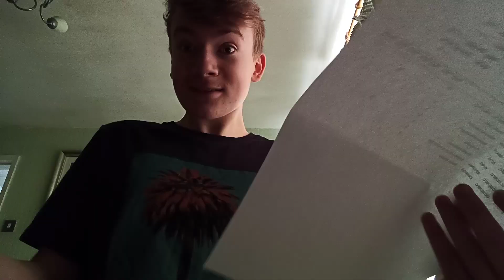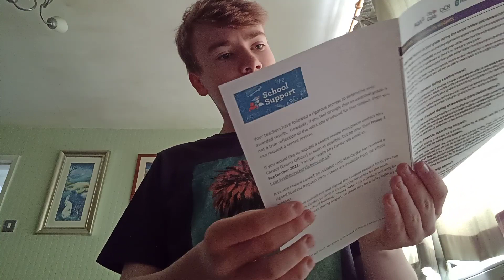GCSE RESULTS 2021!!